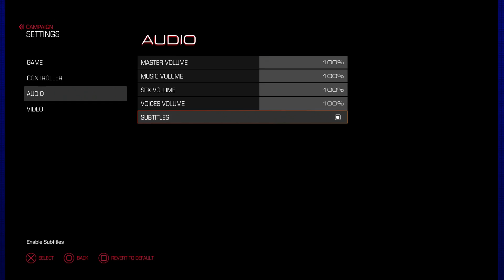DOOM "Hey Jarvis!" Ep.1 - Off Topic Gaming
Even after I die I will watch you. My eyes will feast on your most intimate moments and I WILL... BUY YOU ICE CREAM